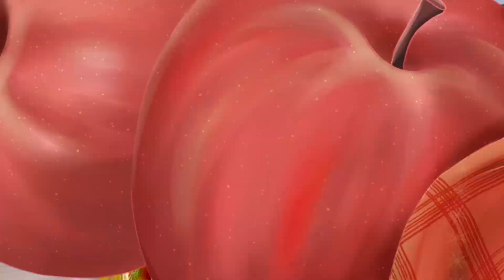Merry Christmas Eve, everyone!